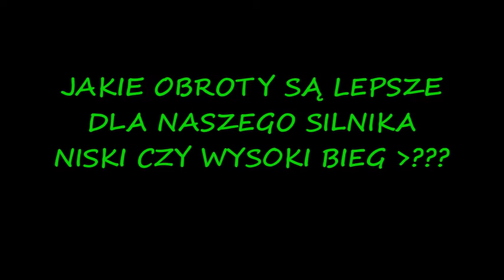EXPERT CZY NISKIE OBROTY NISZCZĄ SILNIK SAMOCHODU JAK ZADBAĆ O NASZ NAPĘD BY PRZEJECHAŁ 1000000 KM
CAŁY FILM TŁUMACZY Z PORÓWNANIEM JAKIE OBROTY NISZĄ SERCE NASZEGO POJAZDU , CZY WARTO I JAKA PRĘDKOŚĆ OBROTOWA DOPROWADZI DO KAPITALNEGO REMONTU ZAPRASZAM FILM Z 2020